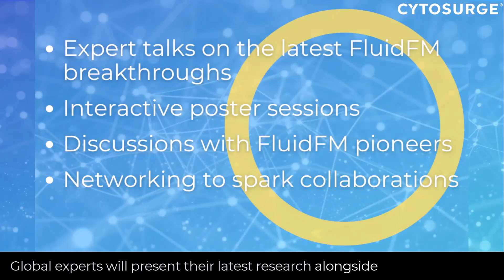FluidFM Conference 2024 - Promo Video from Drs. Gorka Santos & Tamás Gerecsei, Sales Managers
🎉 We're just 2 weeks away from the 2024 FluidFM Conference: Connecting Minds. Expanding Horizons. in Zurich!

If you're passionate about precision gene editing, single-cell research, or mechanobiology, you won’t want to miss this! Hear from our sales experts, Dr. Gorka Santos and Dr. Tamás Gerecsei, on why this event is a game-changer for researchers like you.

📅 Event Dates: October 29-30, 2024
📍 Location: Zurich, Switzerland

Get ready for groundbreaking insights, networking, and innovation in biotech and life sciences. See you there! 🚀